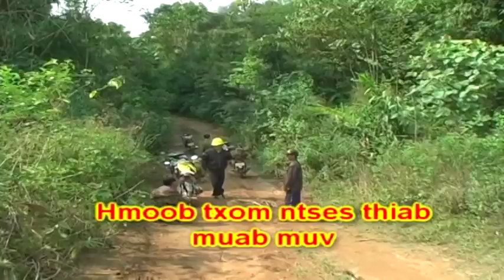mus txhom ntses pas xoom dej naj ces